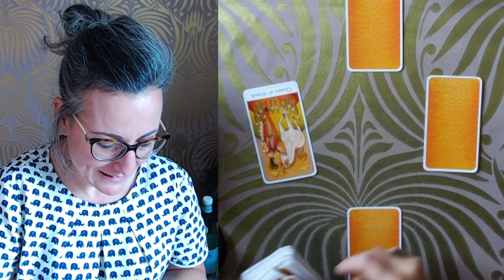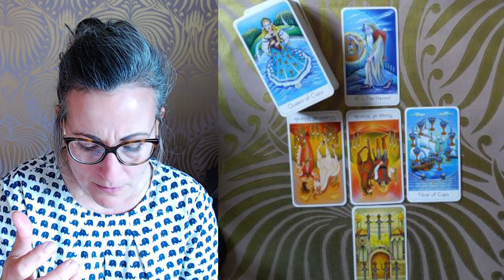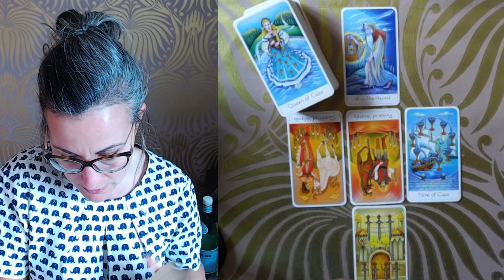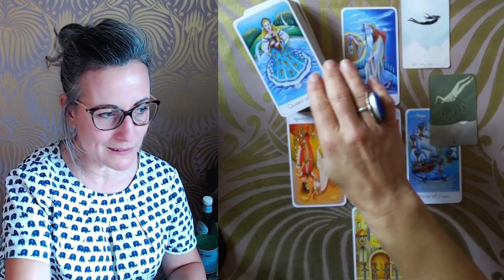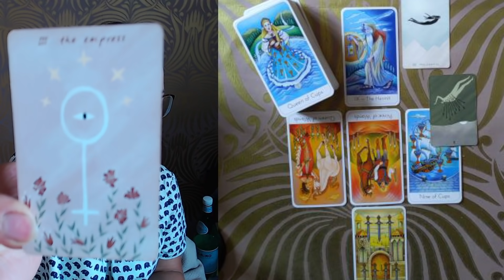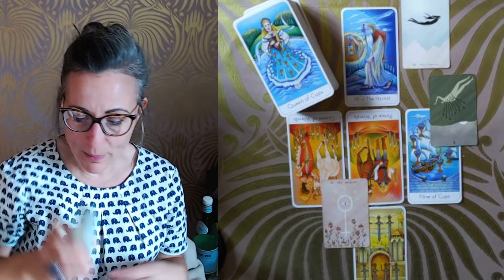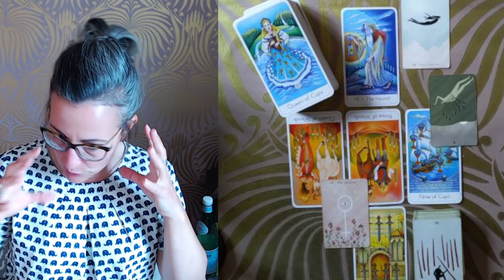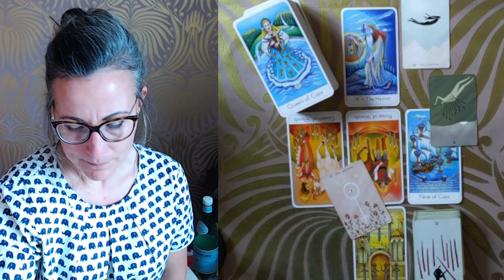TIRAGE DU JOUR Jeudi 2 Septembre 2021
Tarots du Jour :

- le Tarot the Wisdom Seeker's
- Le Mesquite Tarot
- The Plant Ally cards Oracle